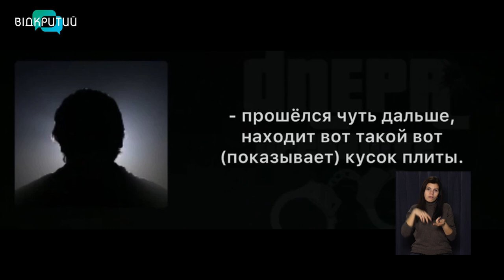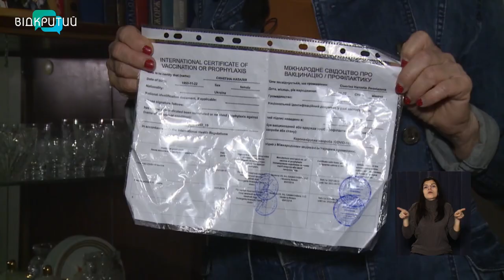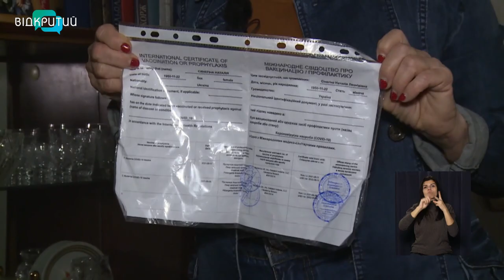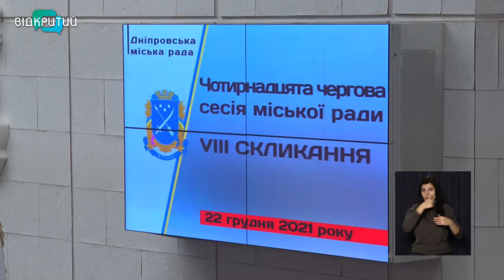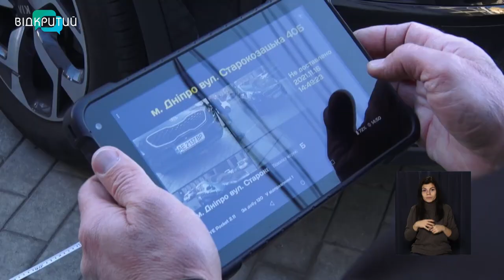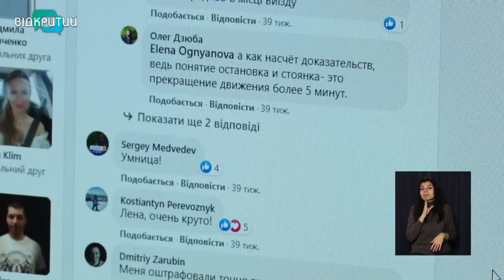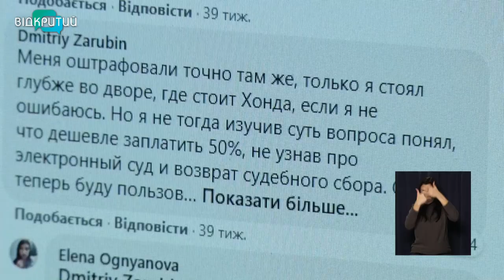Новини OPEN NEWS від 22 грудня 2021 року 13:15